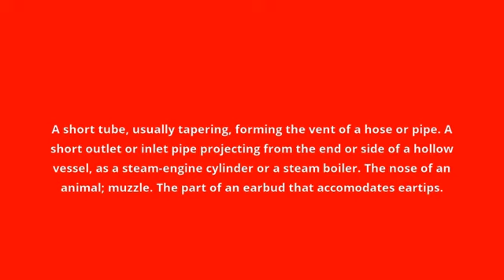what is the meaning of nozzle